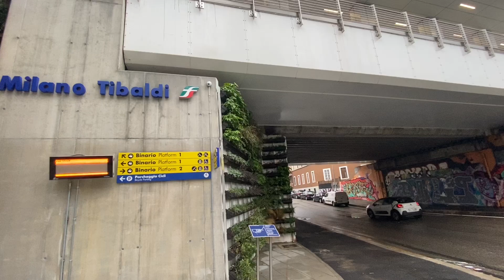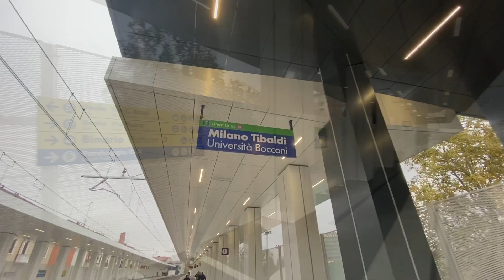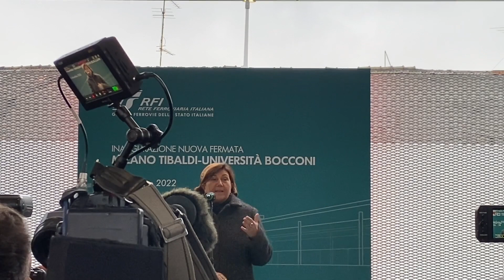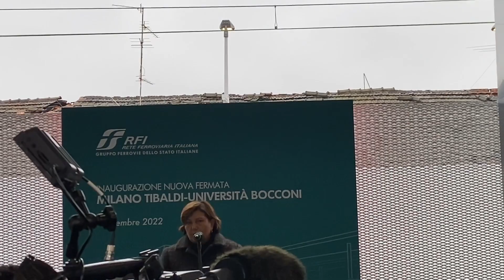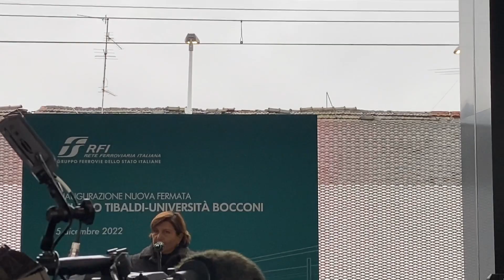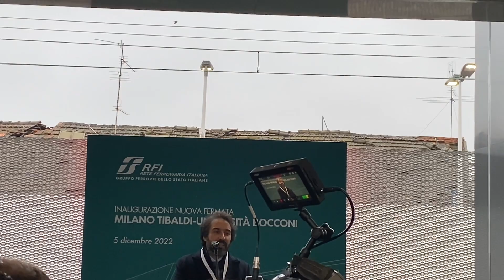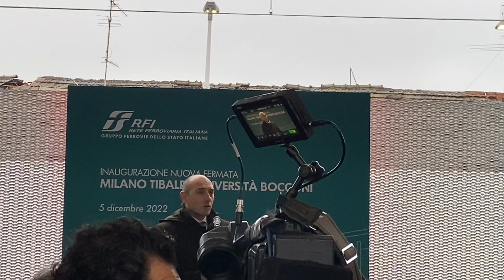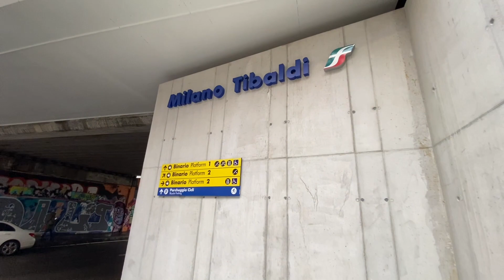MILANO TIBALDI - Inaugurazione della prima stazione della Circle Line di Milano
Inaugurazione oggi 05/12/2022 della stazione di Milano Tibaldi-Università Bocconi, che entrerà in servizio con la fermata dei treni S9 a partire dal cambio orario invernale del 10/12/2022. L’inaugurazione si è svolta alle ore 12 alla presenza di varie autorità, fra cui l’AD di Rete Ferroviaria Italiana Vera Fiorani, gli assessori Maran, Tancredi e Censi del Comune di Milano, l’assessore regionale al trasporti Terzi, nonché il rettore Billari dell’Università Bocconi posta nelle immediate vicinanze ed il sottosegretario alla PCM Sen. Morelli.

La località di servizio è una fermata posta fra quelle di Milano Porta Romana e Milano Romolo della linea ferroviaria di cintura sud di Milano, che collega Milano Lambrate a Milano San Cristoforo.
Tale linea è da anni oggetto di iniziative volta a farla diventare in futuro la “Circle Line” di Milano, creando nuove fermate urbane su questa linea nonché sulla linea di cintura fra Milano Certosa e Milano Lambrate ed introducendo una nuova linea S fra Rho e Milano San Cristoforo che crei questo percorso semicircolare.

La stazione è composta da due marciapiedi coperti da pensiline ad altezza 55 cm sul piano del ferro su rilevato ed accessibili con due scale mobili e quattro ascensori completamente remotizzati.
Sono stati realizzati molti posti bicicletta coperti.
Dispone inoltre di pareti con del verde che sarà gestito con un particolare ed innovativo sistema di irrigazione che sfrutta il raccoglimento delle acque piovane. È stata anche realizzata una zona ludica con delle scacchiere ed un tavolo da ping pong a disposizione della cittadinanza.

Il servizio è attualmente composto dalla sola linea S9 di Trenord Saronno-Albairate Vermezzo, con cadenzamento semiorario per tutto il giorno.

Secondo il PRMT di RL, è futuribile lo sdoppiamento della linea S9 in una frequenza semioraria (Malpensa-)Saronno-Milano San Cristoforo e in una frequenza semioraria Milano Greco Pirelli-Albairate-Vermezzo(-Abbiategrasso) così da creare un cadenzamento ogni ‘15 nella tratta urbana di Milano, decisamente necessari.

0:00 La nuova stazione di Milano Tibaldi
2:30 Intervento assessore Tancredi del comune di Milano
4:34 Intervento AD Rete Ferroviaria Italiana Vera Fiorani
6:21 Intervento assessore Terzi di Regione Lombardia
7:30 Intervento rettore Billari Università Bocconi
7:57 Intervento Sen. Morelli
9:55 Taglio del nastro